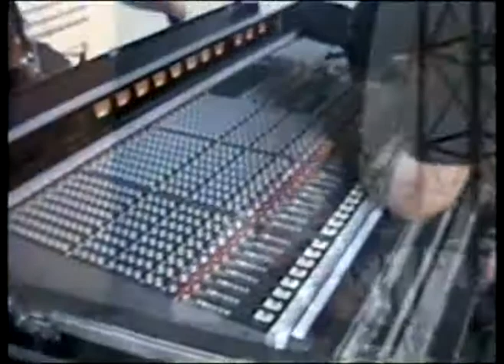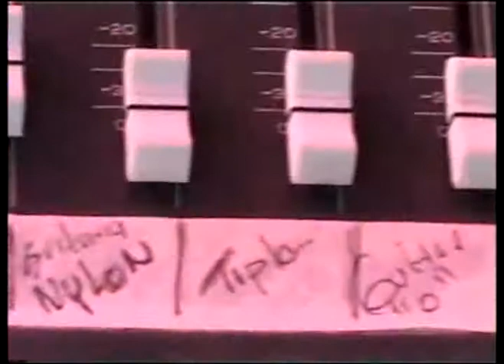MÚSICA ANDINA TIERRA MESTIZA - PRESENTACIÓN 2